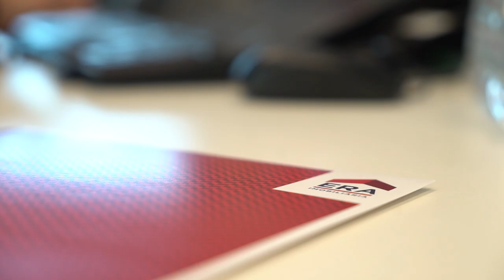Free Stock Footage